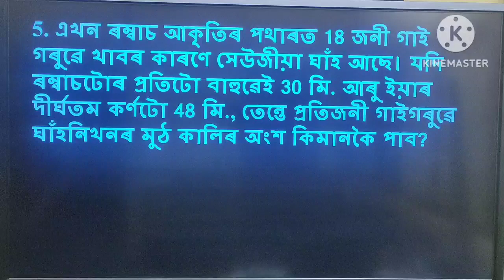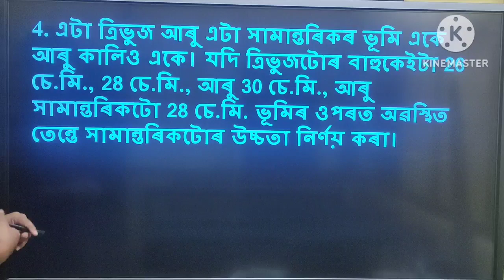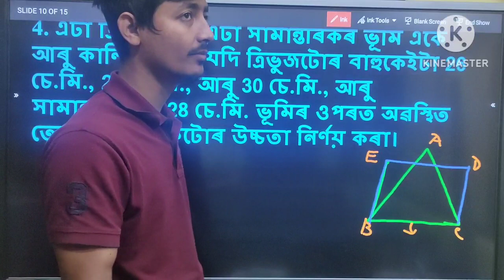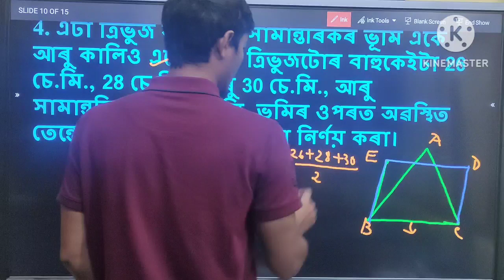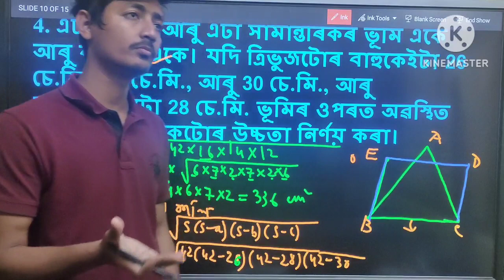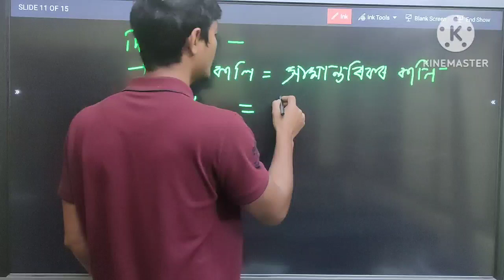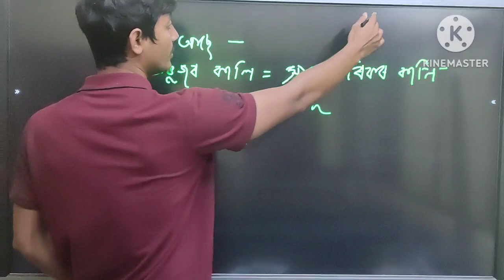HERONS FORMULA//CLASS 9//Q4//SEBA/CBSE